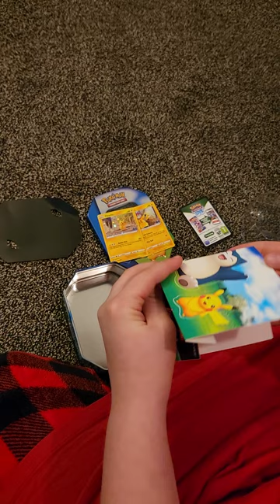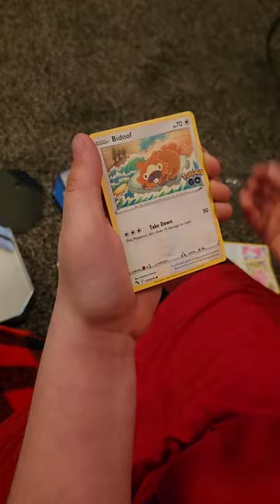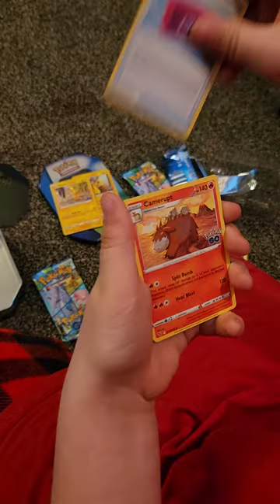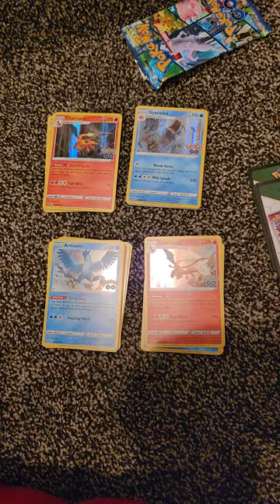Opening a Pokémon GO! tin. Spoiler... big whiff. Lol.